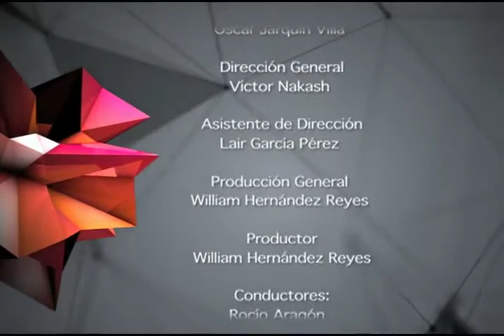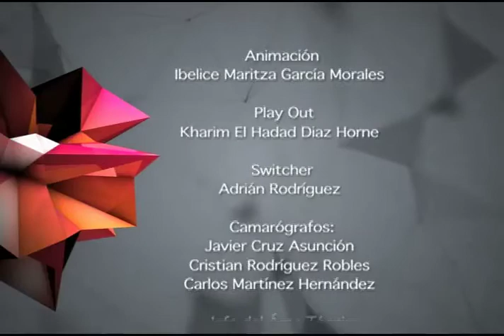Conociendo A… Hector Pablo 4